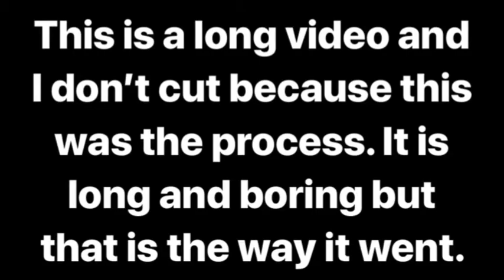Stick Figure Construction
Documenting the process. Well this step is not the most exciting but I was really proud to have a character to show off finally. In this video I build a stick figure out of pipe cleaners.